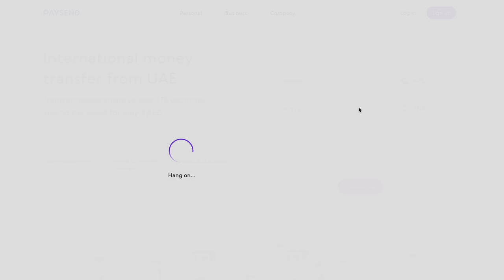Insane Wild Camping Spot on the Way to Salalah S06 EP.116 | MIDDLE EAST Motorcycle Tour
Don't forget to use my code "ABRARFREE" for 3 free transactions.

This vlog is about my travel experience of exploring one of the most beautiful place known as Bar Al Hikman in Oman. The Place I stayed is called Whale Head Camp. Find them on Instagram: